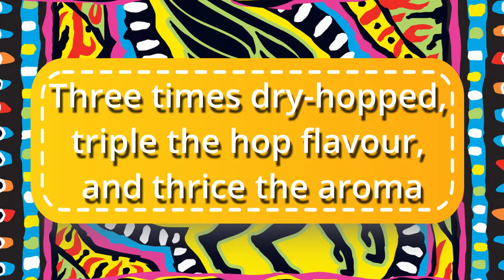Triple IPA Sparklepuff Beer Review and Giveaway! | Flying Monkey Brewery | The Alconauts Episode 48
We are giving away an Alconauts shirt and all you have to do is list all the song titles we incorporate into our beer review of this Triple IPA from Flying Monkey Brewery.  This is a strong beer with average IBU rating and hints of citrus and peach puree.  This beer is supposedly the galaxy defender and the Alconauts will come knocking on this cat's door.

Host/Editors:  Paul P.  and Ray A.
Alconautic Intern:  Jackie S.
Art and Design: Sophie (Soap) A.